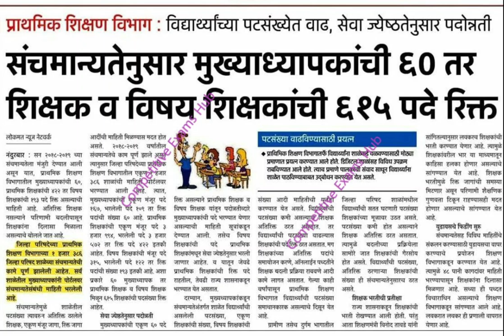जिल्हा परिषद नंदुरबार , शिक्षकांचा रिक्त्त पदाचा तपशील